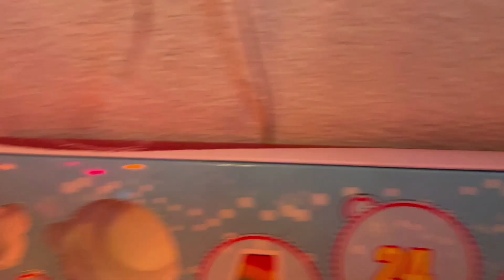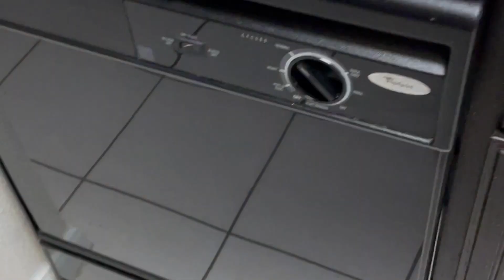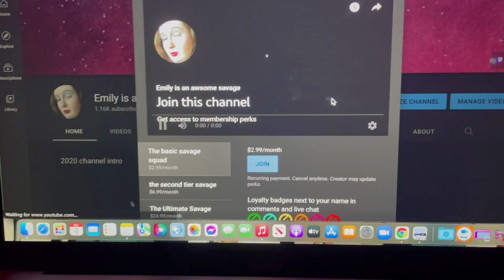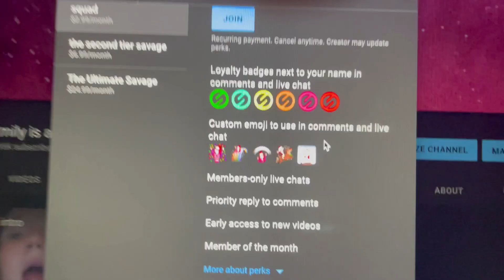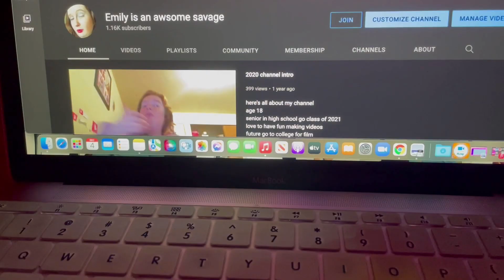Vlogmas Day 3 cleaning the kitchen